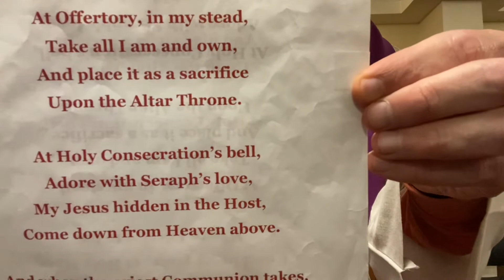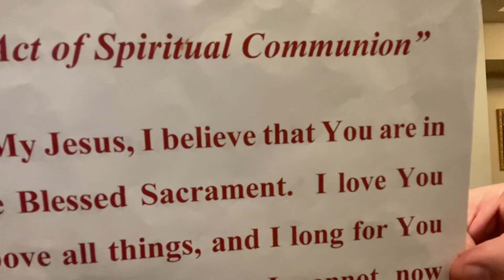First Tuesday of Advent